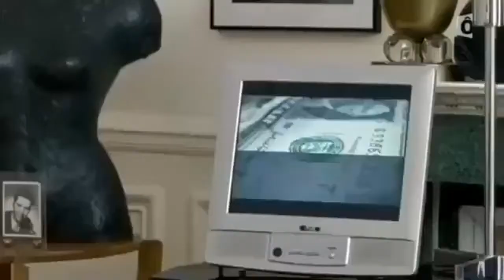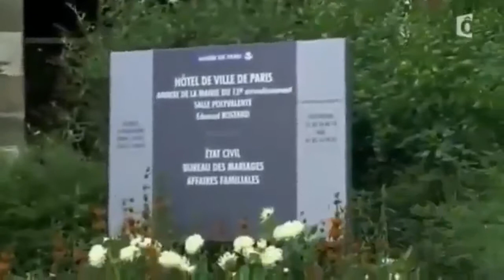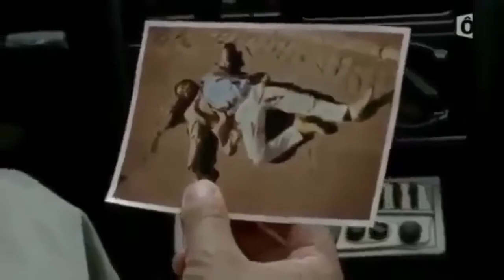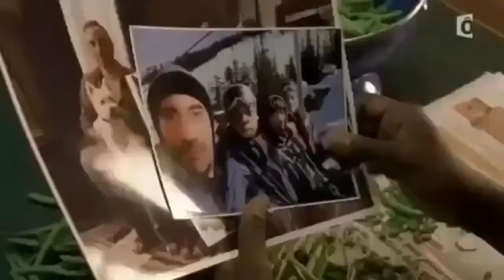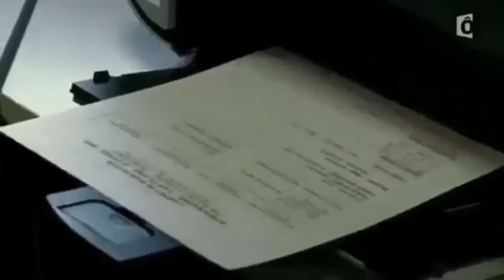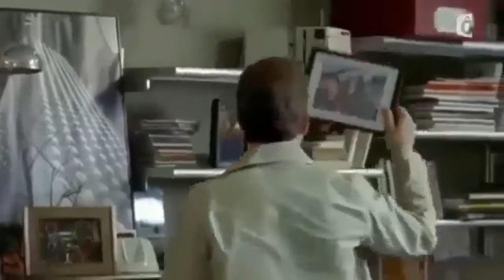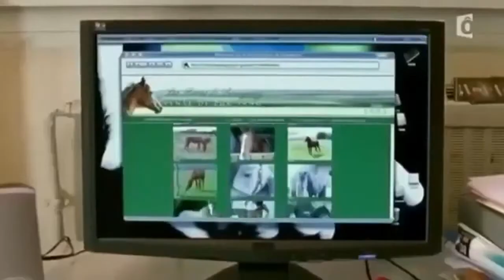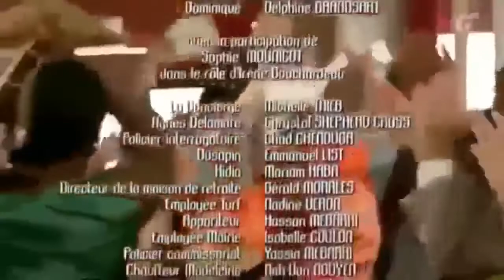Films D'Action Americain Complet en Francais #419 - Films D'Action 2019 NouveauteHD 2019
HD 2019 THANK YOU SO MUCH
Films D'Action Americain Complet en Francais #419 - Films D'Action 2019 Nouveaute